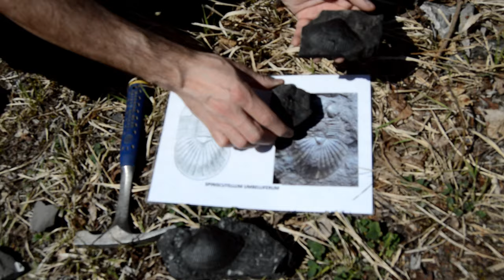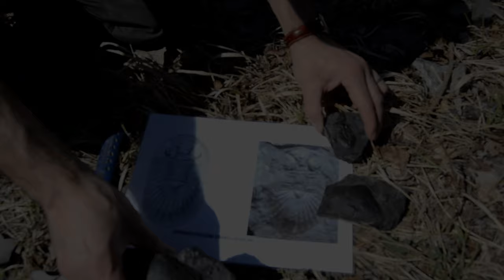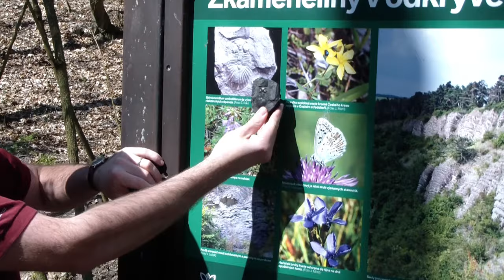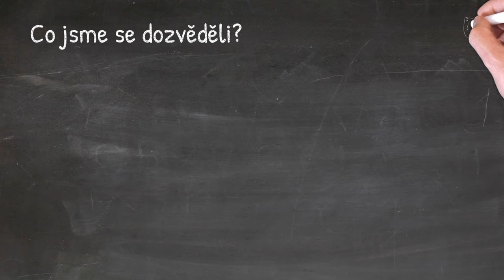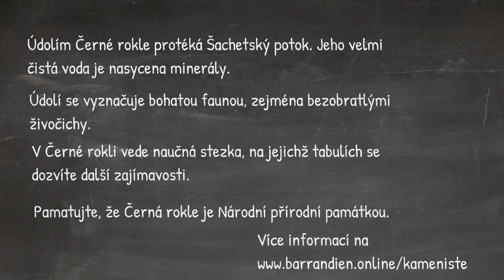Černá rokle - divočina na dosah